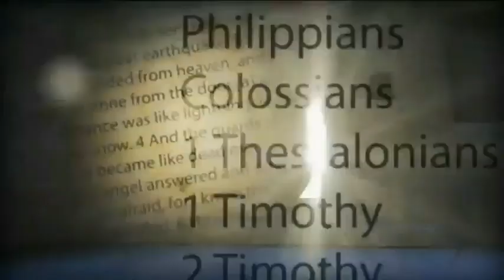PASTOR REGGIE WHIDDON, PHD IN THEOLOGY - A BAPTIST PASTOR UNDERSTANDS THE SABBATH